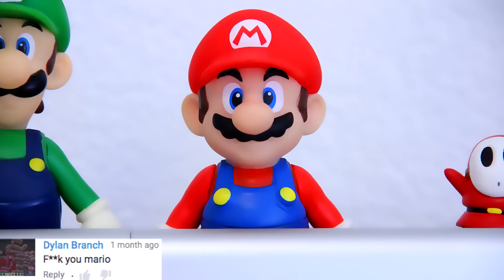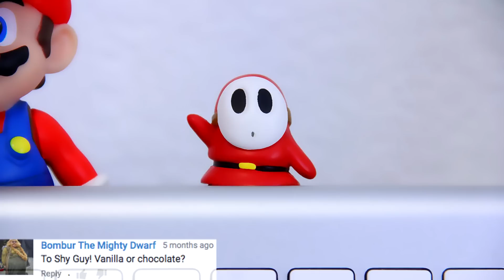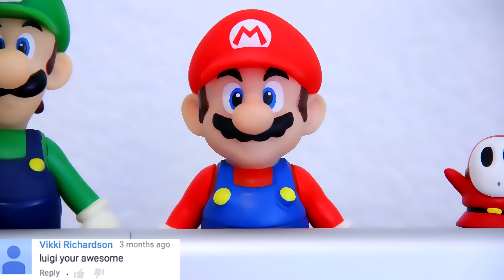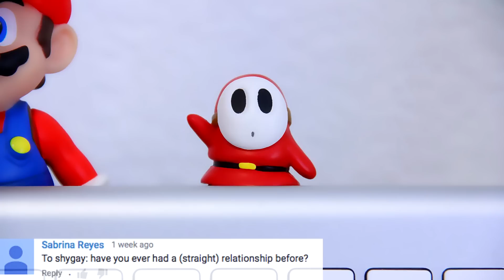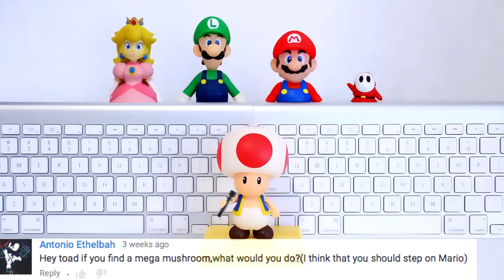Mario Fables - Q&A 2 (Ep. 26)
Second ever Super Mario Fables question and answers episode! Mario, Luigi, Peach, Shy Guy and Toad answer your questions using the random comment generator block! What do you want to know about one of the characters of SMF?! Leave a question in the comment section!

Follow me for sneak peeks and updates!
Facebook.com/insurd
Twitter.com/insurdTweets